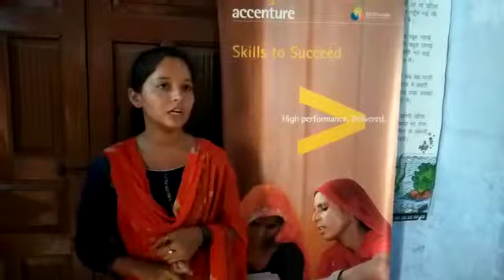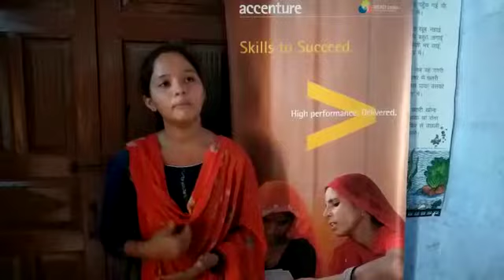Voice of Young girls from a remote village of Haryana: Dr Kailash Kumar Mishra